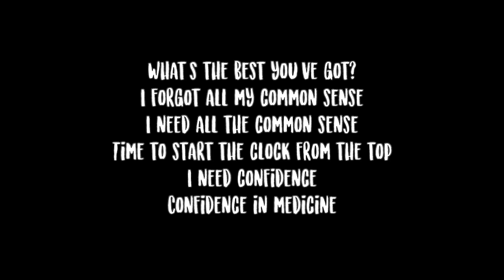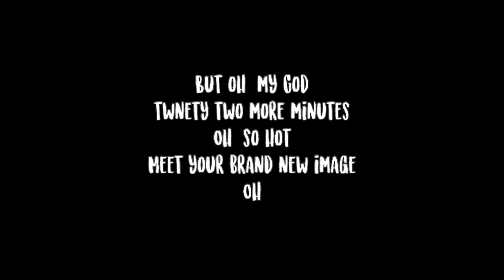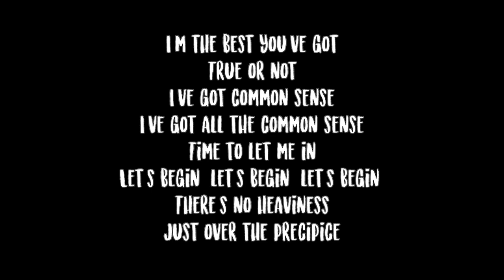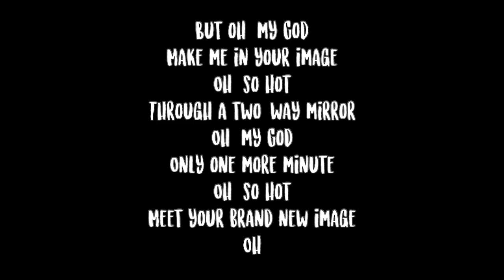Magdalena Bay- Image Lyrics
Magdalena Bay- Image Lyrics#image

Whats the best you've got?
I forgot all my common sense
I need all the common sense
Time to start the clock from the top
I need confidence
Confidence in medicine
But oh, my God
22 more minutes
Oh, so hot
Meet your brand new image
Oh
I'm the best you've got
True or not
I've got common sense
I've got all the common sense
Time to let me in
Let's begin (let's begin, let's begin)
There's no heaviness
Just over the precipice
21 more minutes
Oh, so hot
Oh, my God
Just a few more minutes
Oh, so hot
It'll be much clearer
Oh
Make me in your image
Oh, so hot
Through a two-way mirror
Oh, my God
Only one more minute
Oh, so hot
Oh